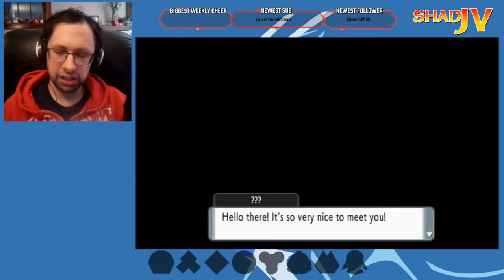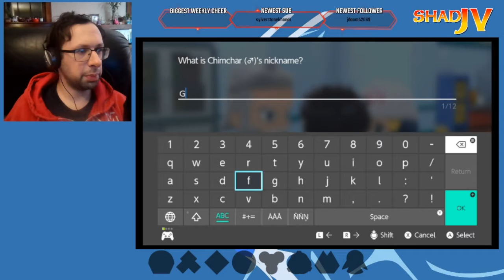Brilliant Diamond Nuzlocke Part 1 - The Adventure Begins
I begin my first vanilla Nuzlocke (as in not a randomizer) and we get our first few team members!